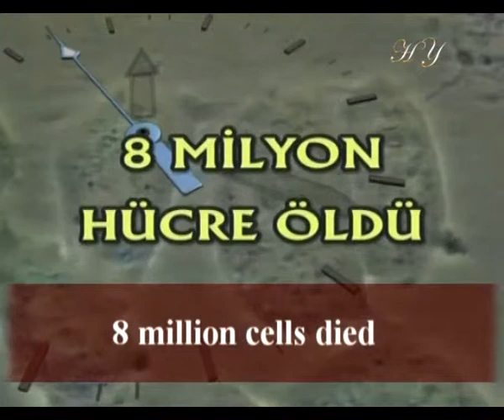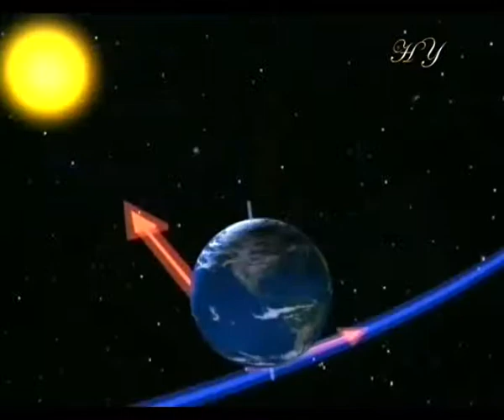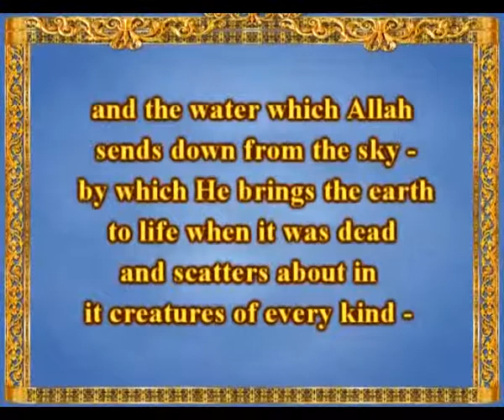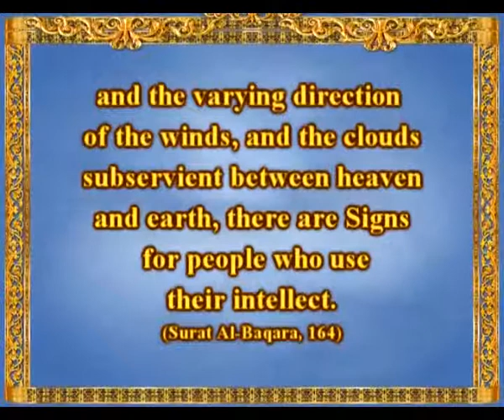EVERY MOMENT, EVERY SECOND